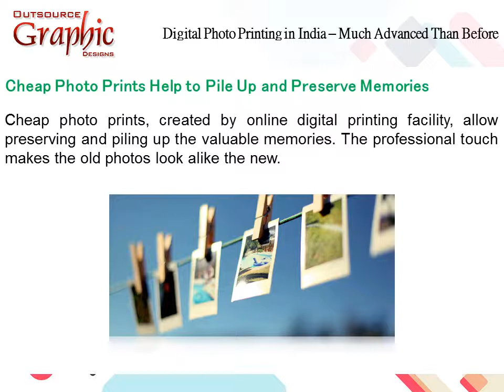Online Digital Photo Editing Services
The quick turnaround period contributes in the growing popularity of online digital photo printing in India. The photos to be printed can be forwarded online or the retouching facilities can be availed online before getting them printed by self.